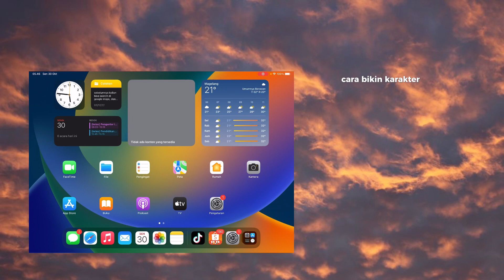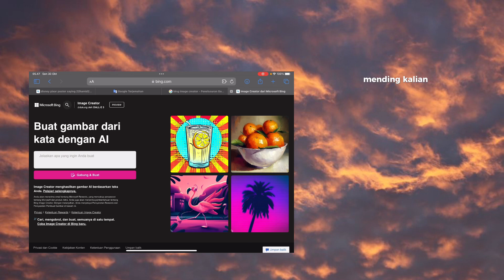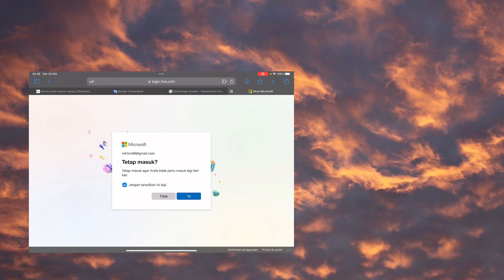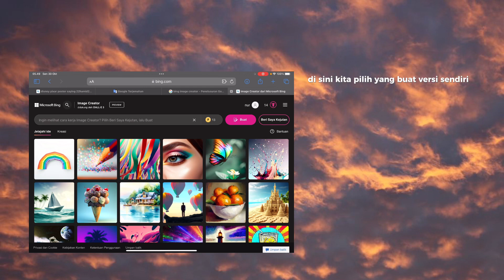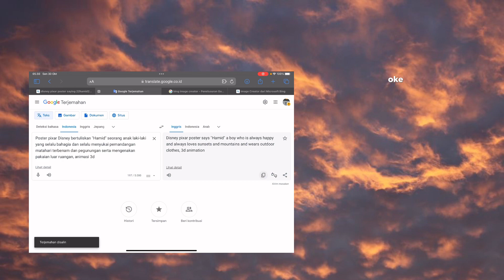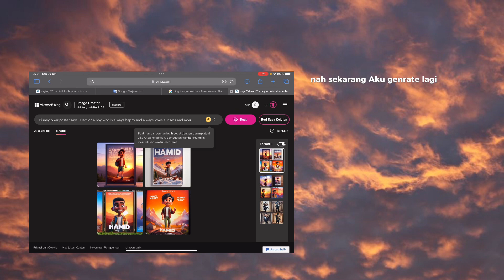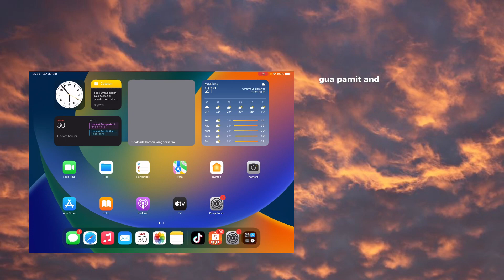TUTORIAL CARA BIKIN KARAKTER DISNEY VERSI KALIAN SENDIRI YANG LAGI VIRAL DI TIKTOK!! GRATISS😍🤩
Hi everyone 👋andd,, di video kali ini akuu💁‍♂️ bakal kasih tau TUTORIAL CARA BIKIN KARAKTER DISNEY VERSI KALIAN SENDIRI YANG LAGI VIRAL DI TIKTOK | LINK WEBSITE ADA DI DESKRIPSI  karena banyak yang tanya, jadi aku bakal kasih tau tutorial nya buat kalian yaa💘💘 semoga dengan kalian nonton tutorial aku, kalian bisa paham & bisa ikutin tutor nya yaa.

Note! : kalian harus punya aplikasi yang ada di video ini yaa!!

More information about my channel youtube⬇️

༊*·˚link gc tele aku ( buat yang mau gabung tinggal
tap aja yaa🥰 )

🔆link Website in here!!

* Image Creator from Microsoft BingBing › create( open in browser )

༊*·˚ Bahan - bahan yang perlu kalin butuhin :
✩  Akun Microsoft ( yang belum punya wajib register dulu )

༊*·˚ apk yang di butuhin di video kali ini :
 - Only Browser

tag

faq :psj
➶-͙˚ device : iphone xr
➶-͙˚ thumbnail : phonto & inshot
➶-͙˚ editing video : VN, Capcut , Inshot and other
➶-͙˚ photo collage : inshot or layout